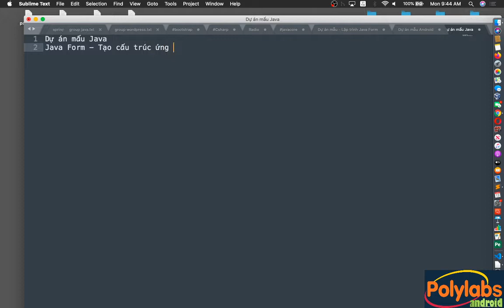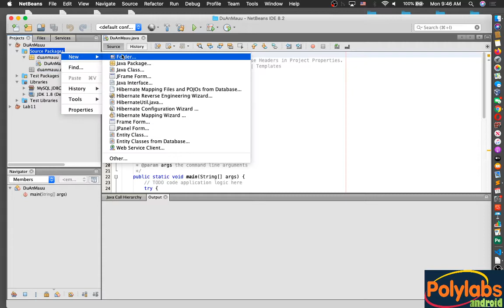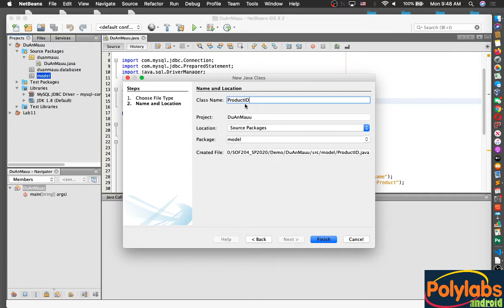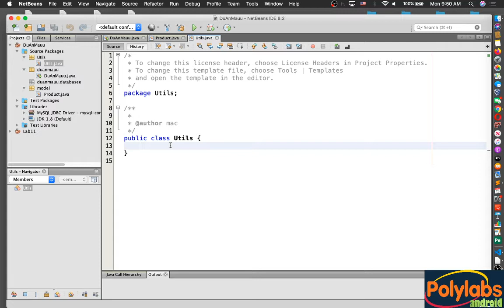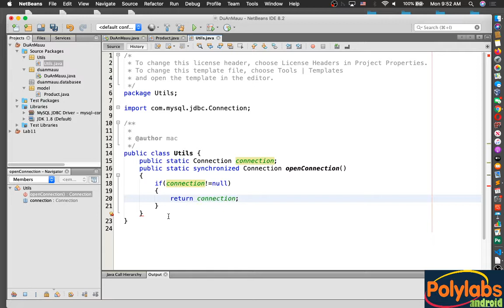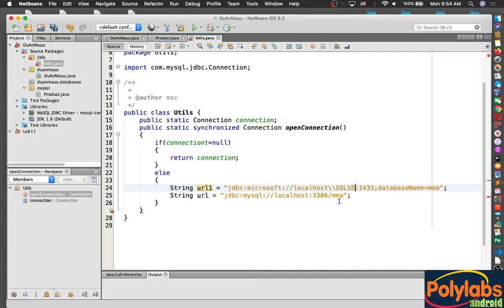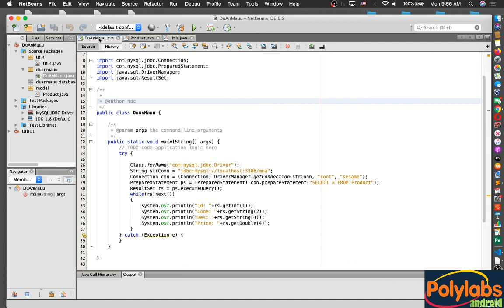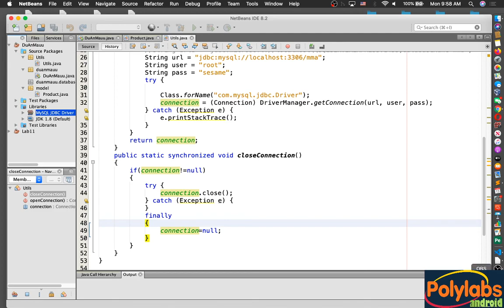Java Form - V2.1 - Tạo cấu trúc ứng ụng và lớp kết nối CSDL